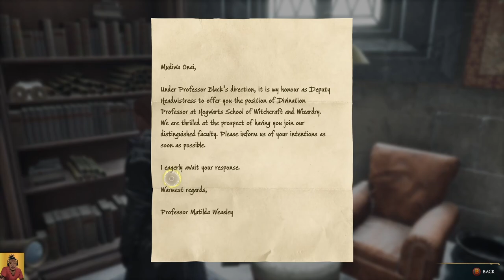Hogwarts Legacy Ep. 3 Crossed Wands & Sneaking in the Library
I appreciate you guys for stopping by, hope you guys enjoy the Hogwarts Legacy series as much as I'm enjoying the game! Thank you guys for stopping by.